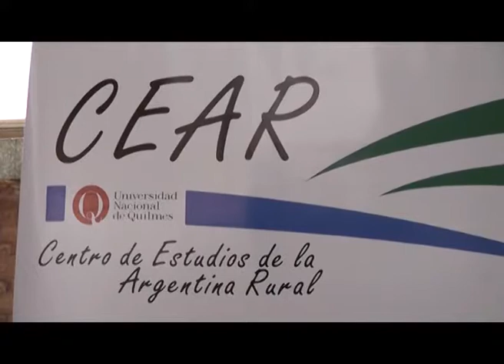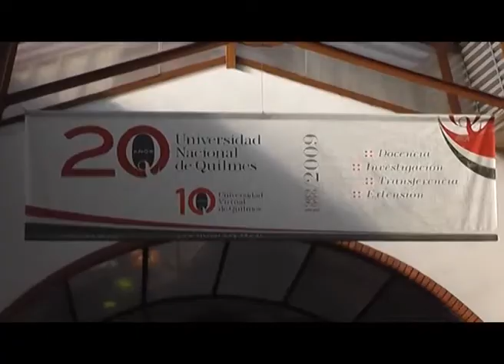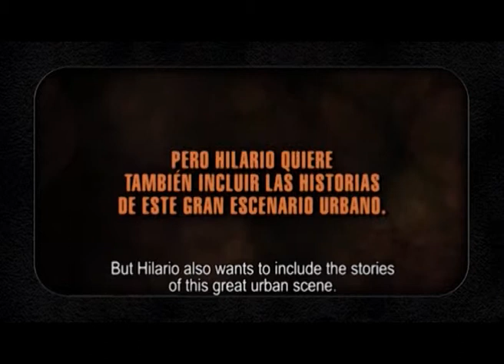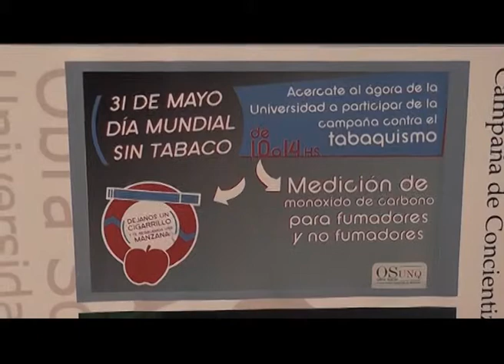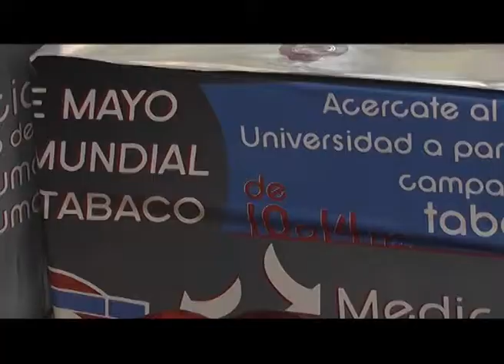Q.Noticias 2012 - Programa 12 (21-06-2012)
Q.Noticias 2012

x Jornadas CEAR

- Graciela Mateo
- Laurent Dornel

x Charlas con graduados: Experiencia y práctica en la
  presentación a concursos de producción audiovisual

- Ileana Matiasich
- Felipe Real

x OSUNQ: Día Mundial Sin Tabaco

- Miguel Andrés Giudicatti
- Ernesto de Sagastizabal

Realización

Conducción
Fátima Luciano

Producción Periodística
Cristian Caraballo

Cámara
Cristian Verón

Gustavo Giorgetti

Natalia García